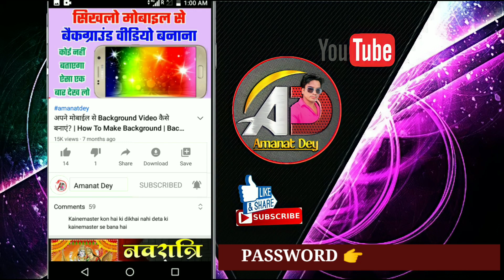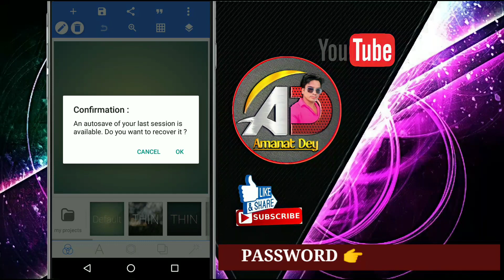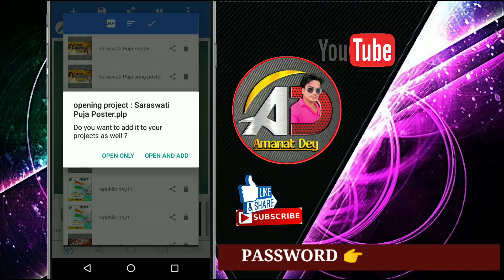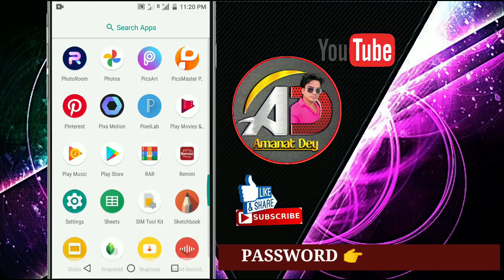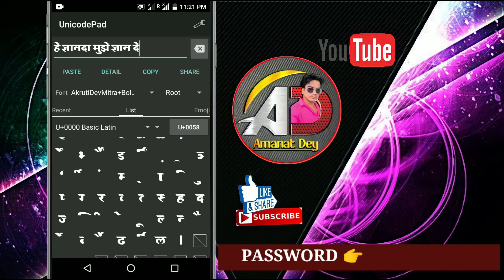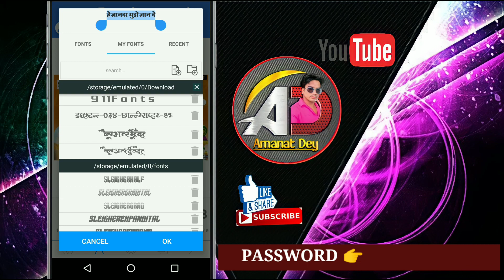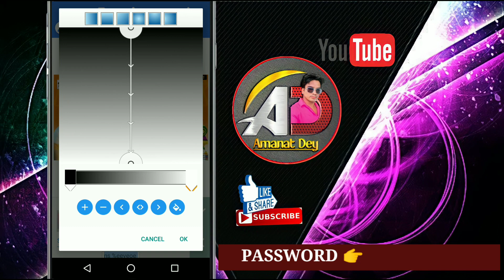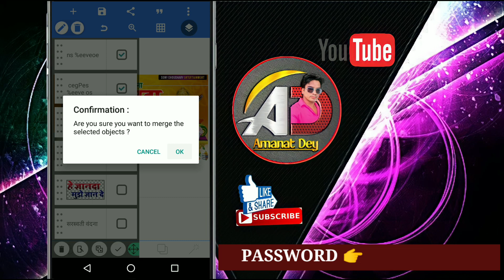Saraswati Puja Song Poster Kaise Banaye | Saraswati Puja Ka Poster Kaise Banaye | Saraswati Puja Plp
पासवर्ड के लिए वीडियो को पुरा देखीए
PLp File Download Link

Font Ka Link is video Ke Decreption me hai

Makar Sankrant banner editing
Makar Sankranti banner design Kaise Kare
sad Song Poster Design Kaise Karen